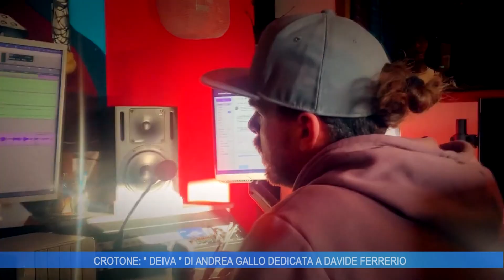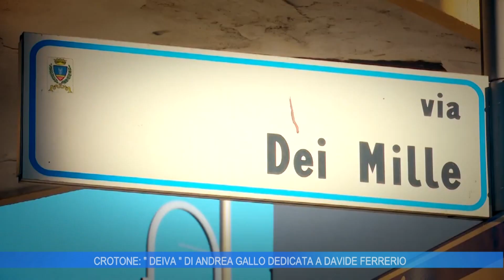CROTONE: " DEIVA" DI ANDREA GALLO DEDICATA A DAVIDE FERRERIO